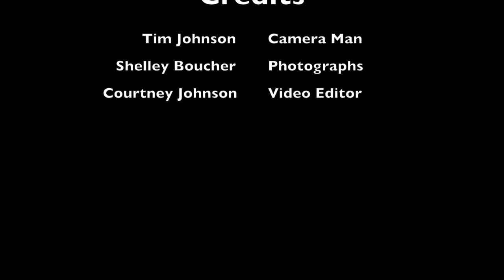Cow Boy Mounted Shooter: Rob Boucher Part I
Get to know Men's Level 5 Shooter Rob Boucher.  This is the first of a three part series.

Be sure to check out MountedShooter.com for more information on mounted shooting and resources to become an awesome mounted shooter.